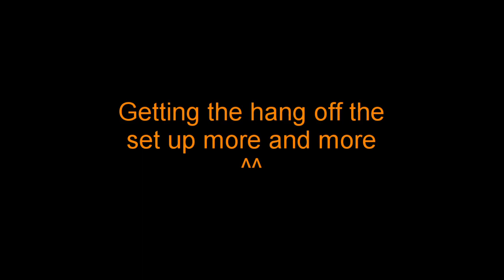Another RWD video ^^ | Dirt Rally 2.0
This time im driving the Ford Sierra Cosworth again. Really nice car.
You really notice that its longer than the Renault on the tighter sections ^^

My set up knowledge is coming along well also i feel like.